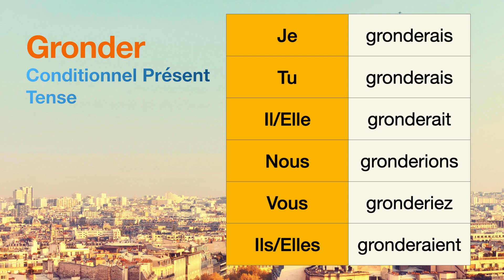How to conjugate Gronder (to scold ) in Conditionnel Présent tense.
The conjugations for Gronder (to scold ) in Conditionnel Présent are
Je gronderais
Tu gronderais
Il gronderait
Nous gronderions
Vous gronderiez
Ils gronderaient